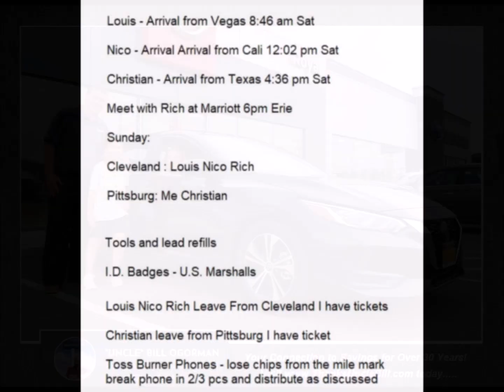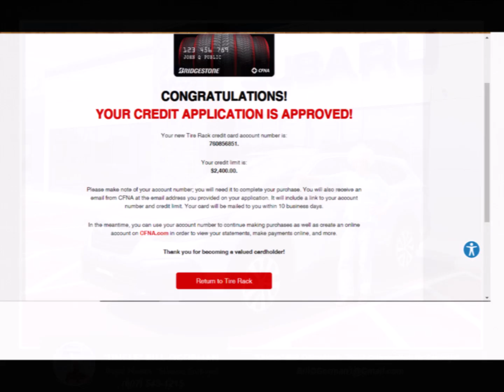Customers Uncle Bill OGorman William Royal Nissan Subaru Buick Chevrolet New Used New York Sale